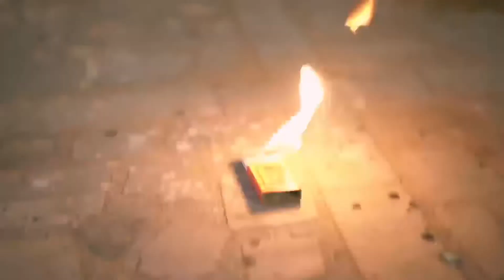Baho me chale aa Ashish Chanchlani most fuuny video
The Mummy | Ashish Chanchlani

HOLI HAI!! | Ashish Chanchlani Garmi Ke Side-Effects Ashish Chanchlani Annoying Things GIRLFRIENDS Do on Call I Ash Youtubers Vs Puspha | Ashish Chanchalani Lockdown With Parivar | Ashish Chanchlani

Final Exams | Ashish Chanchlani

TYPES OF STUDENTS DURING RESULTS I Ashish..

When You Have Too Many Brothers | Raksha Ba...

How to take revenge after getting FRIENDZONED

When i performed for Mumbai Indians! I'm not... Meri Pyaari Behna? | Ashish Chanchlani | Musk... When Ashish Chanchlani Met Akshay Kumar | G... your hunger depends on what food mom makes when girls get moody

Every indian dad on "BIJLEE KA BILL" | Ashish C.

VALENTINES DAY CHUTIYAPA: Girls v Bays

Diwali Returns I Ashish Chanchlani

Raksha Bandhan 2020 | Ashish Chanchlani

Baap Bijli Aur Bill Ft. Shahid Kapoor | Ashish Ch.

When Rickshaw-Wala Rejects You | Ashish Cha...

When mom is scolding your brother & you are..

how to annoy people who say "tu mere baap ko.

Dad Goa aur Permission | Ashish Chanchlani

When Relatives Visit you I Ashish Chanchlani

when your younger brother irritates you

Whenever i try dieting

When girls see a cute baby | Ashish Chanchlani

That one PANAUTI FRIEND in every group.

Kahani Road Road Ki I Ashish Chanchlani

This summer BE VERY CAREFUL

Restaurant Sutiyapa | Ashish Chanchlani

Office Exam Aur Vaccine I Ashish Chanchlani

The Dealer I ACV Hatke I Barkha Singh | Ashish...

Types Of People During Diwali I Ashish Chanchl... ALL THINGS YOU SHOULD NOT SAY/DO TO YOU The Blackmailing Brother | Ashish Chanchlani That one girl who boasts a lot about her family

Types Of People At A House Party Ft. Ashish Ch...

Types Of People During Indian Weddings PART...

When your Crush touches you for the first time

When she says "I HAVE A BOYFRIEND" | Ashish...

Lockdown Ke Side Effects | Ashish Chanchlani

Tuition Classes aur Bache | Ashish Chanchlani

ROY MOVIE REVIEW: THE MOST